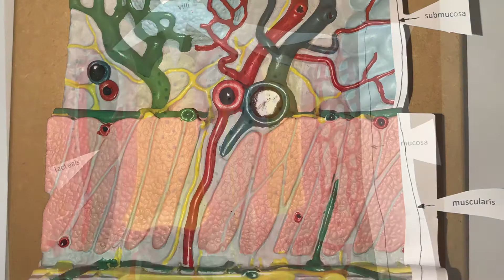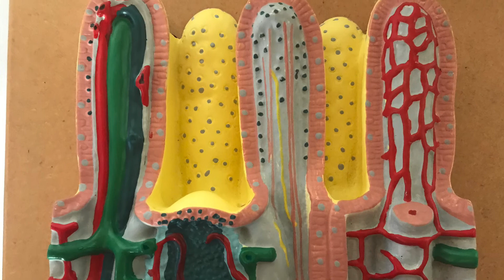CCC Online Biology Lab - lymphatic tissues of the small intestine model, labeled and unlabeled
Silent photo tour of the lymphatic tissues of the small intestine model for the Clovis Community College (California) Online Biology Labs. Photographed and edited by Emily Wilson.